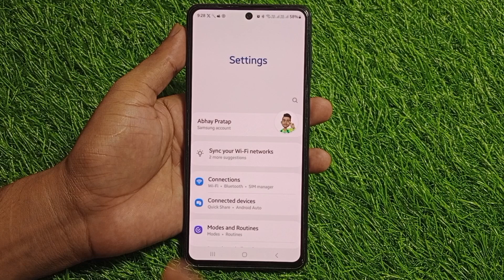samsung galaxy m55s 5g network setting, samsung galaxy m55s me 5g network kaise chalaye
Cover Topic.
samsung galaxy m55s 5g setting
samsung galaxy m55s 5g network setting
samsung galaxy m55s 5g me 5g network kaise chalaye
samsung galaxy m55s me 5g data setting kaise karen
samsung galaxy m55s 5g
samsung galaxy m55s 5g unboxing
samsung galaxy m55s 5g tips and tricks
5g network
5g speed
5g data